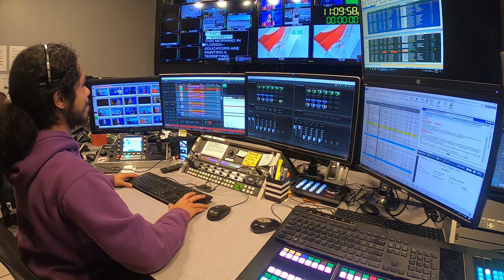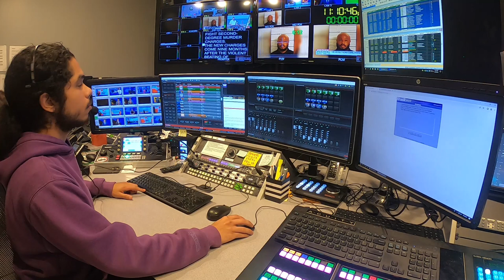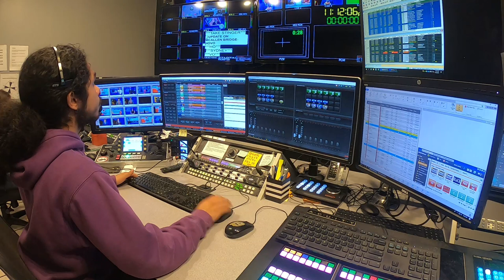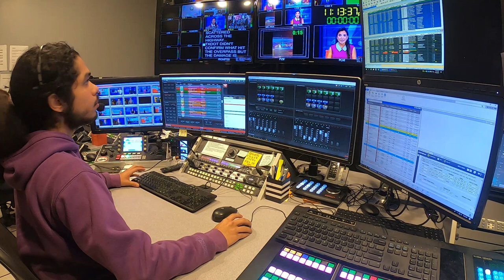Director Reel Julian Ramirez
A short portion of the 10pm show on September 15th